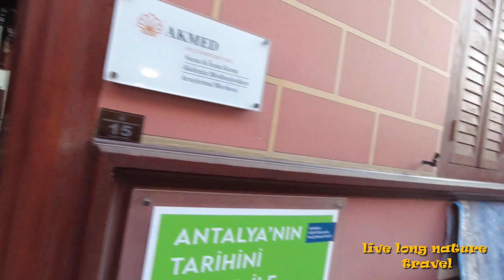ANTALYA tatilinde KALEİÇİNİ görmelisiniz#antalya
Antalya Kaleiçi şehrin göbeğinde tarihi evleri ile fotoğraf makinalarınızı elinizden düşüremeyeceğiniz çok sevimli bir mahalle.
Yani doğa değil, bir şehir kaçamağı. Ayrıca yazı, kışı da yok, yılın 365 günü gece hayatının, sosyal buluşmaların önemli merkezlerinden biri. Haliyle en az turist kadar da yerel Antalyalı var.
Antalya’nın eski kent merkezi; eski ve yeninin güzelliğinin buluştuğu Kaleiçi, içten ve dıştan surlarla çevrilidir. Bazıları günümüze dek ayakta kalan bu surlar, 2 bin yılı aşkın burada yaşamış çeşitli medeniyetler tarafından inşa edilmiştir. Surların içinde, limana giden dar sokakların etrafına dizilmiş geleneksel evler vardır. Bir cephesi sokağa, diğer cepheleri bahçeye bakan iki ya da üç katlı evler, eski Antalya’nın atmosferini mükemmel bir şekilde yansıtır.

Kaleiçi’ndeki antik liman, şimdilerde modern yat limanı olarak kullanılmaktadır. Yat limanı ve antik kent, birlikte, pek çok ressam, yazar ve şaire ilham veren muhteşem bir manzara ortaya çıkarmışlardır. Yat limanının çevresindeki restoran ve kafelerde deniz manzarası eşliğinde içeceğinizi yudumlayabilir ya da günübirlik gezi tekneleriyle, falezler boyunca keyifli bir yolculuğa çıkabilirsiniz.